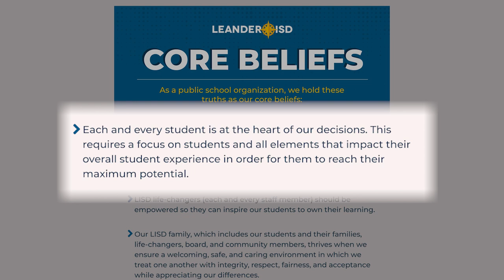BE KIND, TAKE PRECAUTIONS AS WE START 2021-22 SCHOOL YEAR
We open the 2021-22 school year on Aug. 12. Listen to Superintendent Bruce Gearing, Ed.D. speak about our health protocols, advocacy for remote learning funding, and the need for kindness.